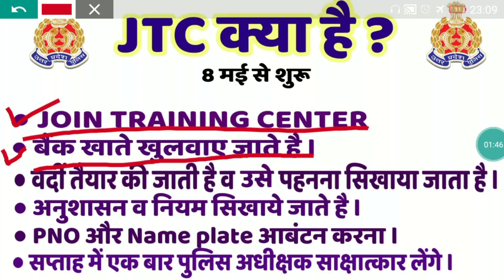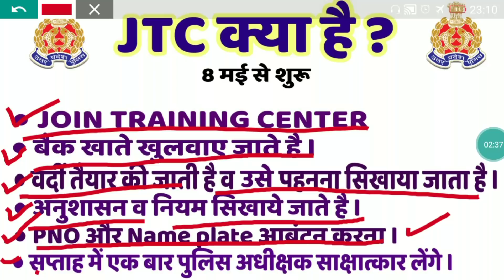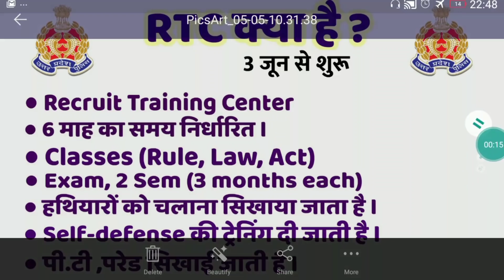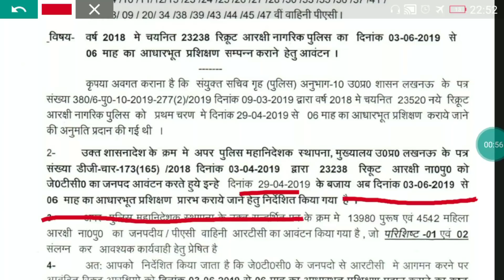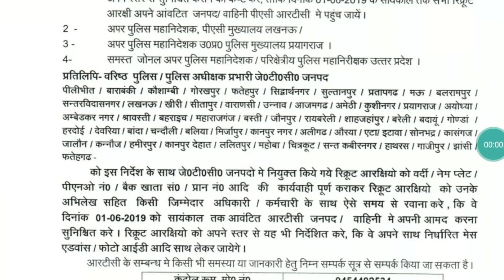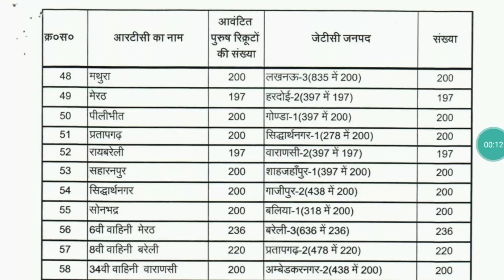UPP 41568 BHARTI JOINING DATE || JTC & RTC || FULL UPDATE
नमस्कार दोस्तो, आज यहां पर हमने उत्तरप्रदेश पुलिस भर्ती 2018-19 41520 की बात की है कि उनकी ट्रेनिंग कब से शुरू है ? कब से JTC & RTC.

upp 2019
upp result
upp2018-19